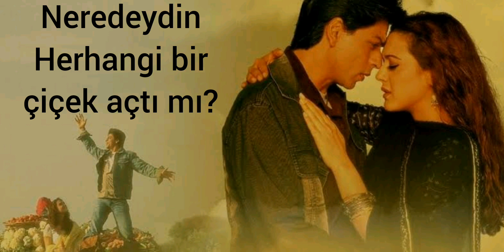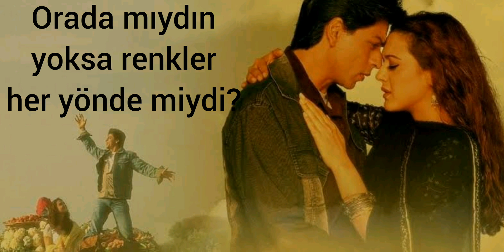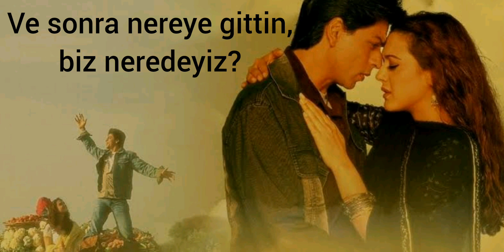❤ VEER-ZAARA -DO PAL RUKA-bollywood -türkçe sözler-वीर जारा एक तुर्की फिल्म प्रेमी srk मैडम मोहन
2004 yapımı, VEER - ZAARA yaşanmış bir hayat hikayesini anlatan Filmin konusu, Pakistanlı kız Zaara ile Hindistanlı subay Veer arasında yaşanan imkânsız bir aşk hikâyesidir.
குழுசேர மறக்காதீர்கள்😍😊